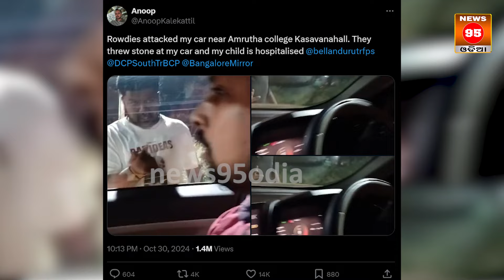Bangalore ରାଜରାସ୍ତାରେ ଓଡ଼ିଆ ଦମ୍ପତିଙ୍କୁ ମାଡ଼, ଦେଖନ୍ତୁ ଭିଡିଓ || Odia People In Bangalore | Viral Video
Bangalore ରାଜରାସ୍ତାରେ ଓଡ଼ିଆ ଦମ୍ପତ୍ତିଙ୍କୁ ମାଡ଼, ଦେଖନ୍ତୁ ଭିଡିଓ || Odia People In Bangalore | Viral Video